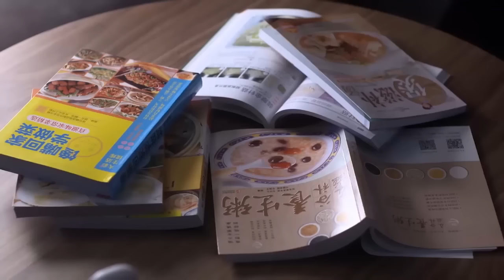入住他家，第一次當上何太太 💗 Chinese Television Dramas | 鍾漢良 唐嫣